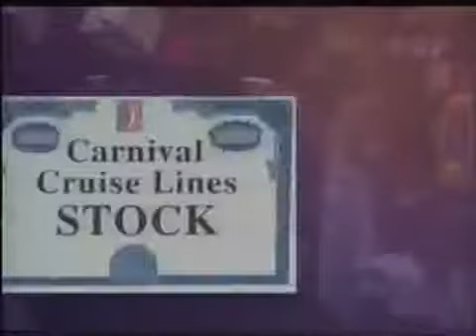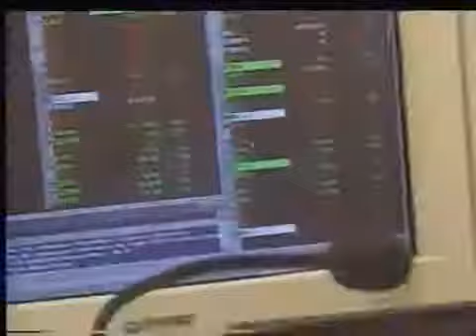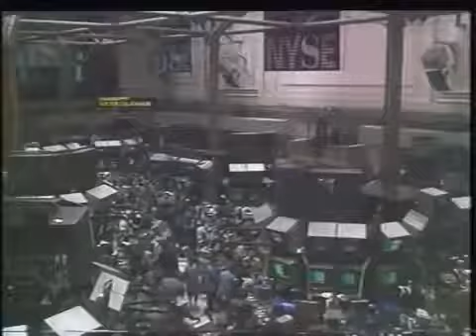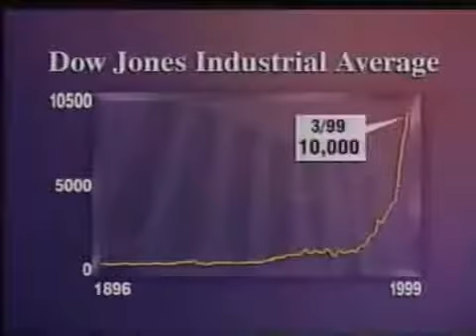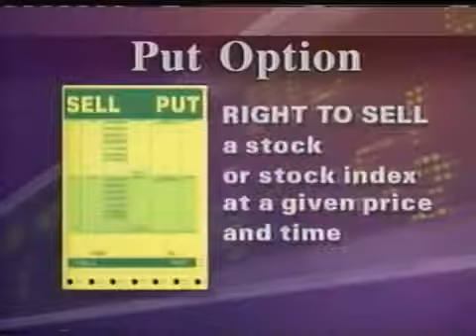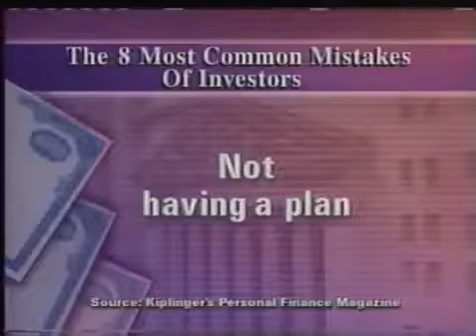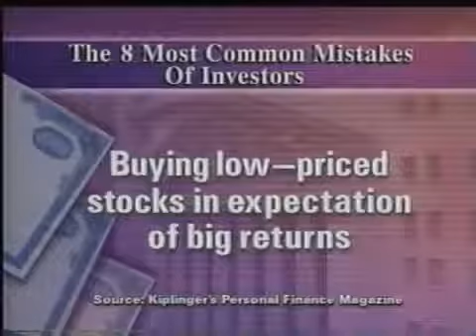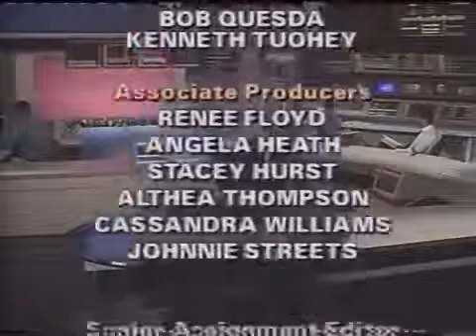Wall Street How It Works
This documentary about Wall street and its stock market analysis. The vital role plays in finance world.